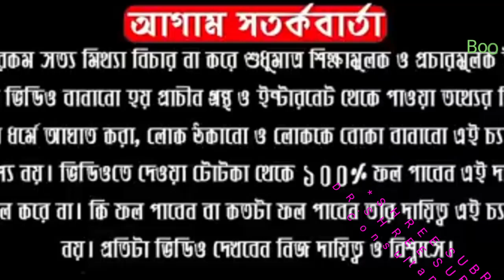সঠিক ভাবে প্রদীপ না জ্বালালে জীবনের বিপর্যয় অনিবার্য। কোন প্রদীপে কি ফল । |by DR SHREE SUBRATA।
ABOUT VIDEO:-

Daily worship is always commenced with the lighting of a lamp. ... The light of a ghee lamp is believed to bring in prosperity, as knowledge or wisdom is the greatest form of wealth. It is customary in India that all auspicious religious events and even important social functions will begin with the lighting of a lamp.

Shree Subrata,# astrological CONSULTANCY,# deepam benefits,

Follow Me,

SHREE SUBRATA ASTROLOGICAL CONSULTANCY is a YouTube Channel, where you will find videos on Vedic astrology, Vastu Shastra and Numerology in Bengali. New video is posted on every day.